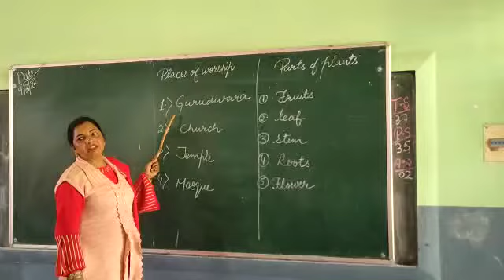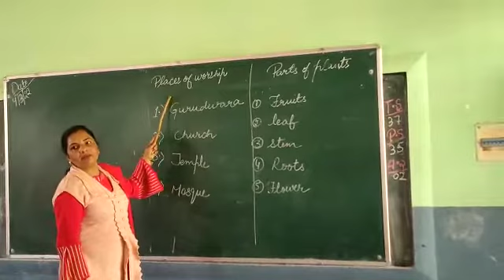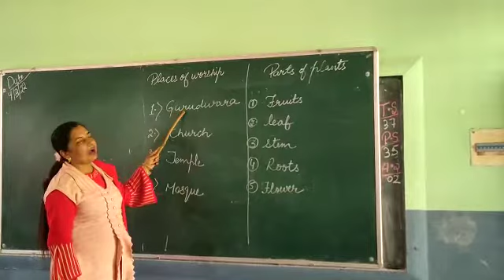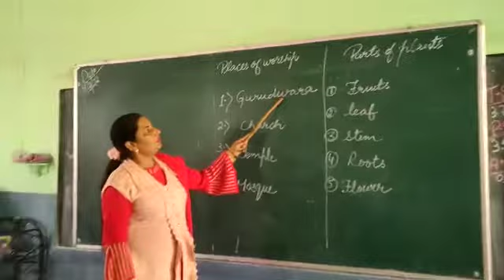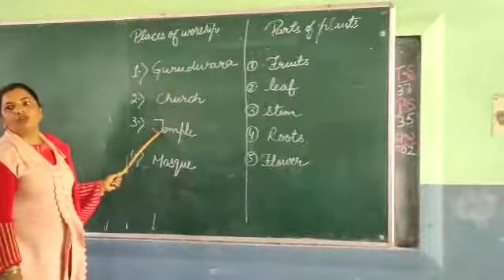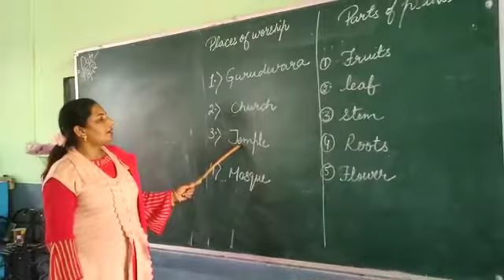places of worship in ukg class